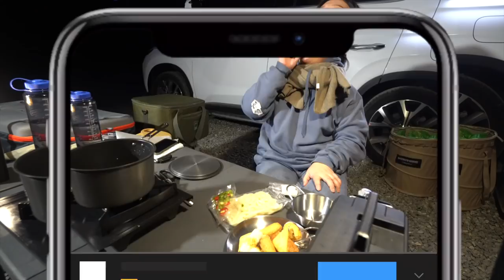너무 신나짜놔? 3만원 타프는 어닝 대신 쓸만할까용?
다봉입니다 😍

남편에게 드론도 선물 받고,
2박도 선물 받고,
너무 너무 행복했던 캠핑 이야기입니다. 😊

2박 이야기는 금방 편집해서 돌아올게용!!

즐거운 주말 밤 되세요 💜

🏕 정보,
- 펠리세이드 8인승 (별도 평탄화 안하구 사용해요)
- 상도가구 아웃인 접이식 브로몰딩 야외 테이블 1200
- 알루미늄박스 : 미니멀웍스 알루미늄 컨테이너 D47
- 그 외, 박스 : 브루클린웍스
- 패브릭 주방 용품 박스 등 : 불멍
- 워터탱크  :릿지몽키 10L
- 장작 가방 : 브루클린웍스
- 작은 포크 젓가락 : 유니프레임
- 티탄 시에라 컵 : 브루클린웍스 , AMG 제품들
- 와인 컵&텀블러 세트 : (이중머그)
- 커피 그라인더 : 송천커피상회

"쿠팡 링크 접속 구매 시, 저에게 소정의 수수료가 지급됩니다."